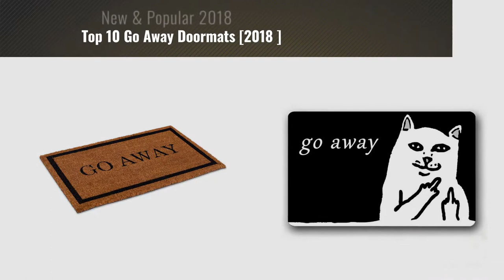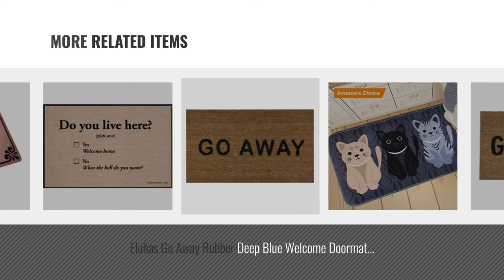Top 10 Go Away Doormats [2018 ]: Kempf Go Away Doormat, 16 by 27 by 1-Inch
Black Friday / Cyber Monday Kempf Go Away Doormat, 16 by 27 by 1-Inch by Kempf

Black Friday / Cyber Monday BlueSpace 3D Printing Doormat Outdoor Indoor Rubber Door Mats Thin Non Slip Carpets for by BlueSpace

Black Friday / Cyber Monday Half Moon "Go Away" Coir Doormat by Castle Mats, Size 18 x 30 inches, Non-Slip, Durable, by CastleMats

Black Friday / Cyber Monday BirdRock Home Go Away Coir Doormat | 18 x 30 Inch | Standard Welcome Mat with Black Border by BirdRock Home

Black Friday / Cyber Monday Burning Love Short Plush Material Angry White Cat Go Away Printed Doormat , Non-slip by Burning Love

Black Friday / Cyber Monday Mat About You -- "Go Away" Doormat by Mat About You ª

Black Friday / Cyber Monday Elohas Go Away Rubber Deep Blue Welcome Doormat Runner Inserts Indoor Outdoors Natural by ELOHAS